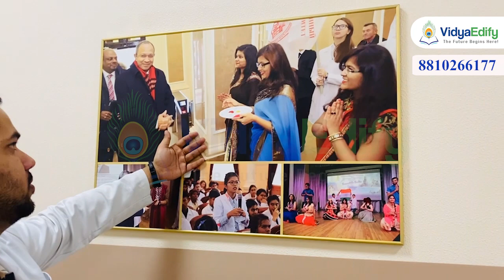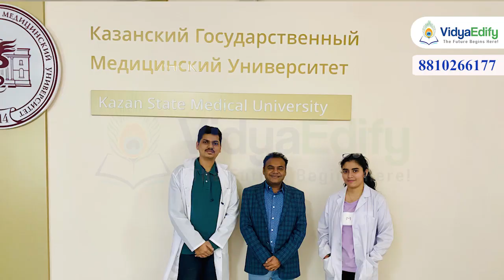Kazan State Medical University Campus, Class and Library Tour|| MBBS in Russia || Vidya Edify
Apply MBBS in Kazan State Medical University, Russia with Guaranteed Admission.

Why Choose MBBS in Kazan State Medical University, Russia 🇷🇺 ..

1. 3rd Oldest University of Russia (210 years old)
2. 3rd Rank Medical University of Russia
3. Fully English Medium
4. Highest FMGE Ratio
5. USMLE Traing program at KSMU
6. Extensive clinical Exposure

Build a successful career in Medicine with support from top consultants of Vidya Edify!